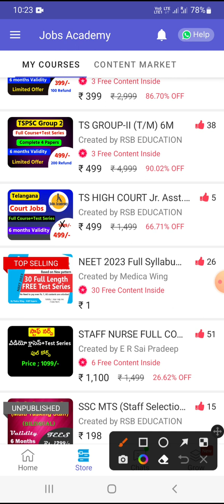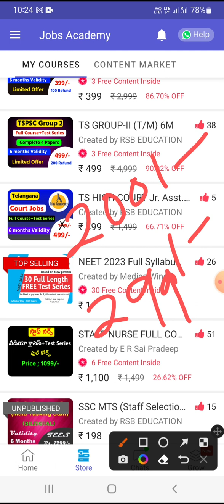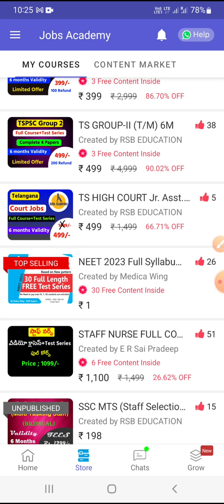Republic Day Offer | Course @299 rs only | Tspsc Group 2,4(TM/EM) | Court Jobs | Free Jobs In Telugu